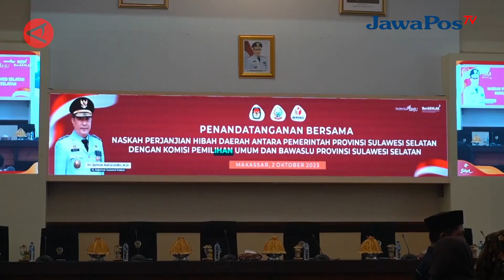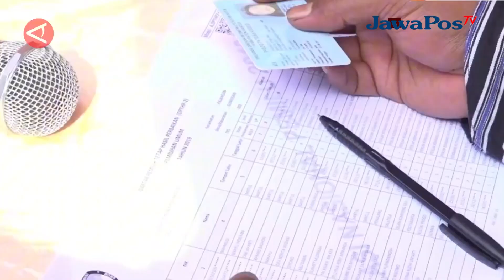EMPROV SULSEL JADI YANG PERTAMA SERAHKAN NPHD BERSAMA KPU-BAWASLU || BERANDA NUSANTARA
Provinsi Sulawesi Selatan jadi provinsi pertama di Indonesia yang melaksanakan penandatanganan bersama KPU dan Bawaslu Sulsel terkait Naskah Perjanjian Hibah Daerah (NPHD) senilai Rp 224 Miliar. Hal tersebut berlangsung di kantor gubernur Sulsel, kota Makassar